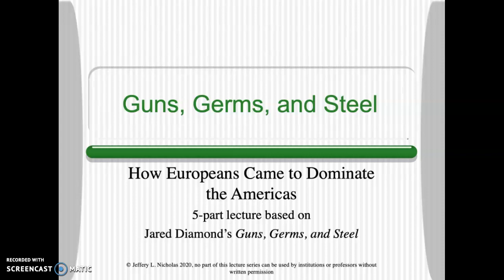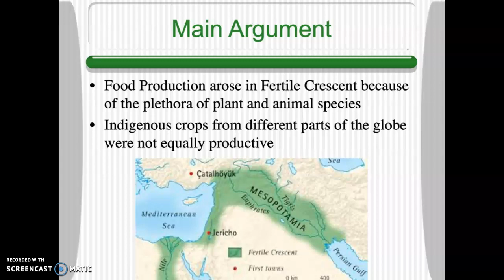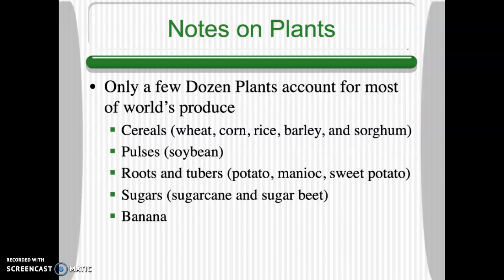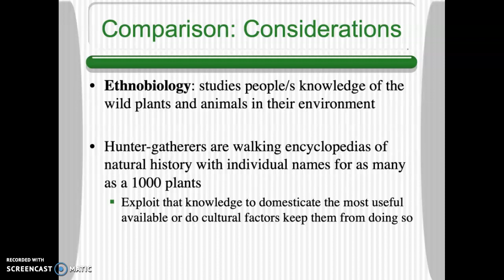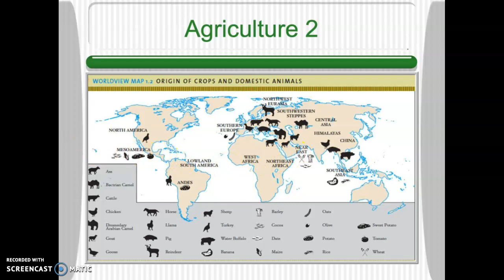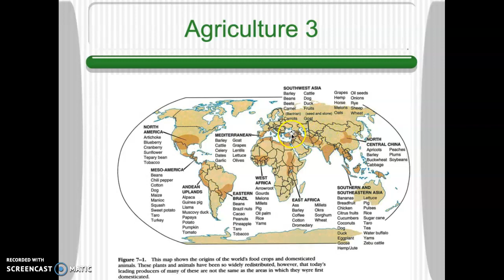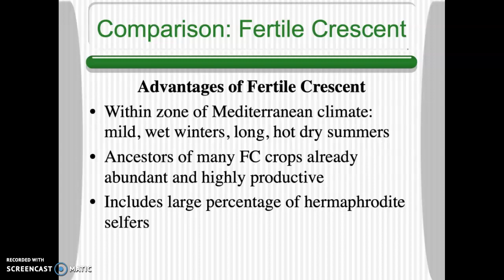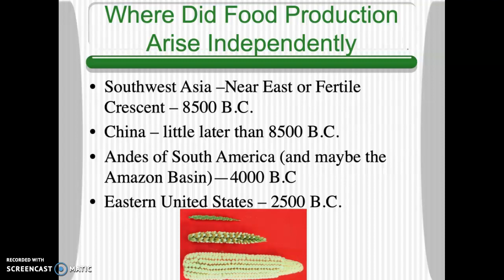Guns, Germs, & Steel Lecture 3 (of 5)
Discussion of food production and the advantages of the Fertile Crescent and Eurasia compared to the Americas for food production and domesticable animals.